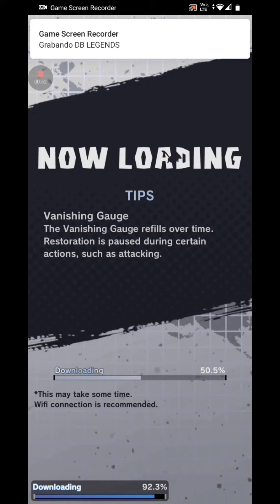jugando dragon ball Legends